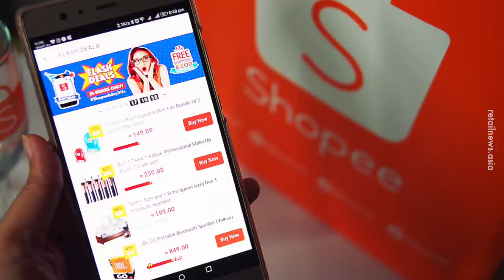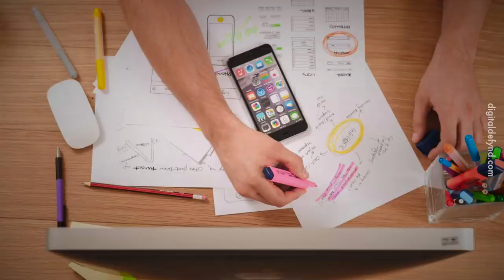3 Cara Nak Jadi Cheapskate Berhemah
Nak jimat, tapi tak nak nampak kedekut.